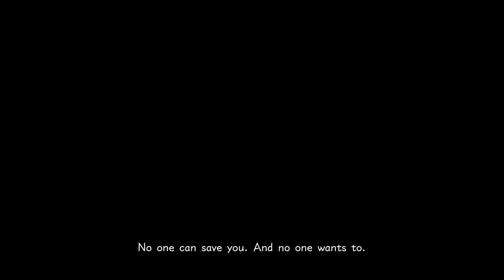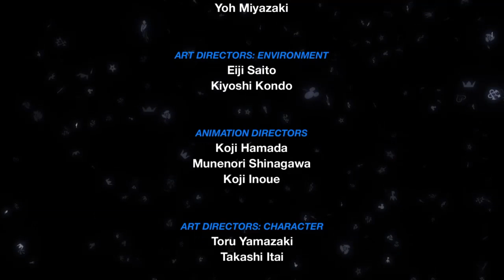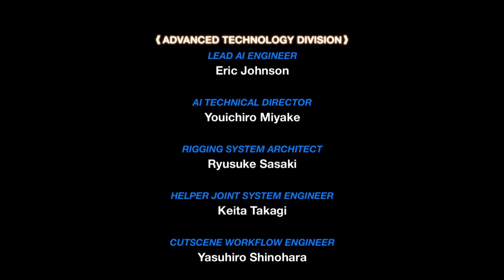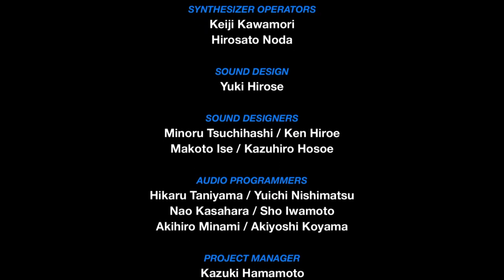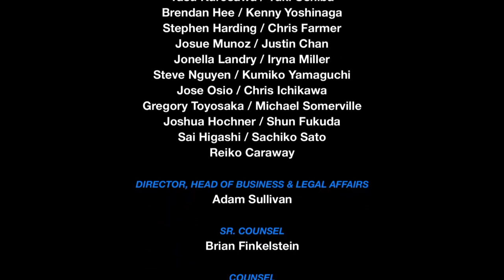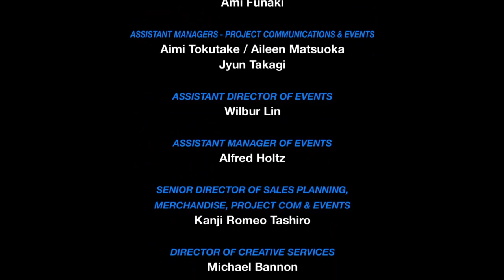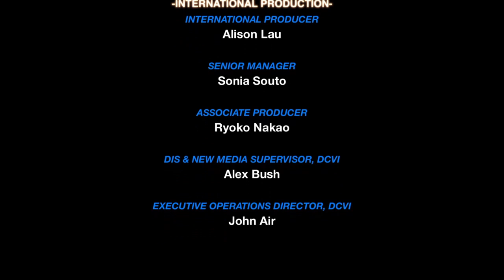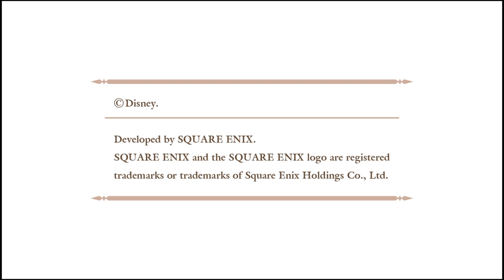Road To KH3: KH 0.2 Birth By Sleep A Fragmentary Passage Full Play-Through